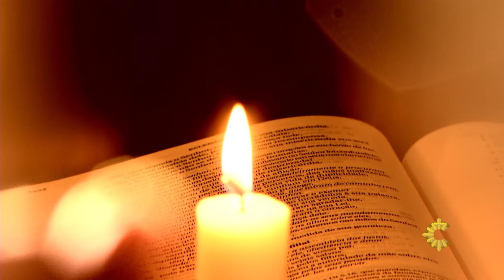NOVENA | SANTA RITA DE CÁSSIA | DIA 5 [CC]